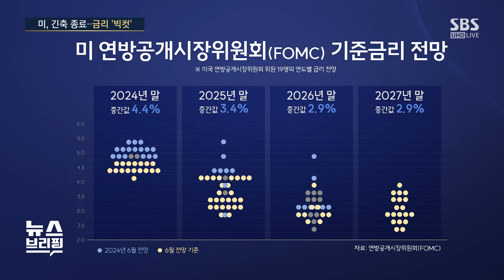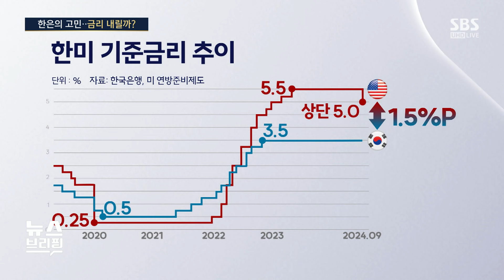삼성전자·하이닉스에 "반도체 겨울" 보고서…엔비디아·TSMC는 왜 뺐나? / SBS / 편상욱의 뉴스브리핑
● 반도체의 '겨울'…주가 급락

"모건스탠리, SK하이닉스 반토막 목표주가 제시…보고서 방향성 불확실"
"미 대선 결과 따라 국내 자동차 산업 흐름 결정…조선은 선방"

● 한은의 고민…금리 내릴까?

"일본은행 내일 기준금리 발표…금리 인상 가능성 낮아"
"미 금리인하 이후 한국 통화정책 운용 여력 증가"
"한은, 금리 인하 관건은 집값·가계부채…향후 금리 인하 전망"